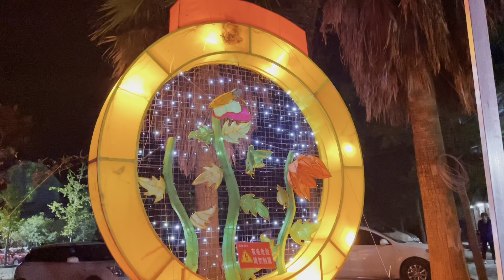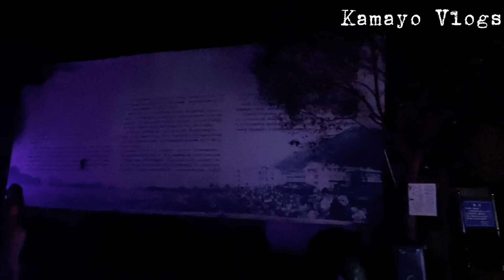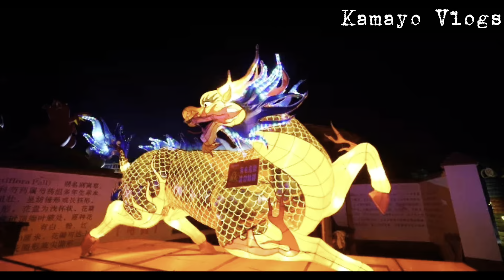CHRISTMAS LIGHTS DISPLAY AT SHANG JIANG CUN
Madayaw na adlaw kamayo hurot, for today's vlog it is about our sunday evening when we went to other place just to watch the christmas lights display, this is my third time here in this village but twice for the lights display. Seeing lights i can feel the spirit of christmas.

Coming here last 2016 and this year for lights display and 2018 for tulips.